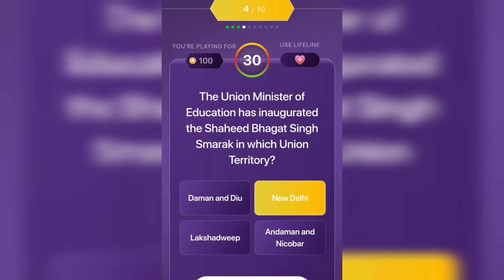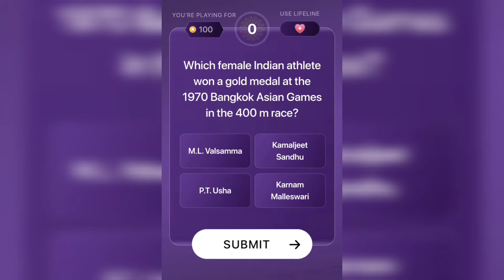kbc offline quiz answers today/30 sept/Correct Answer/ Free 1000 Points,Referral code/ Play Along